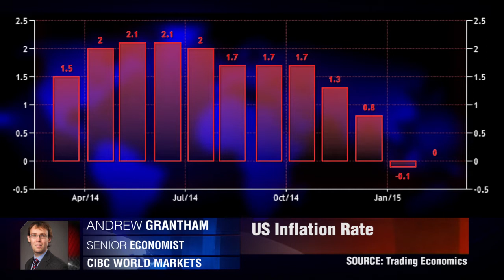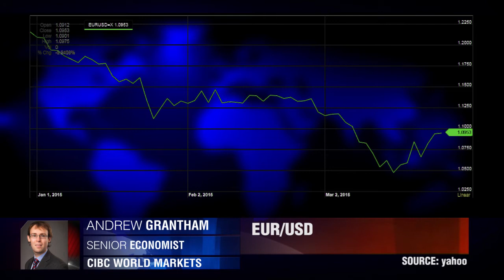L'IPC Américain Plus Fort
L'IPC des Etats-Unis s'est établi à 0,2 %. Andrew Grantham, CIBC World Markets.